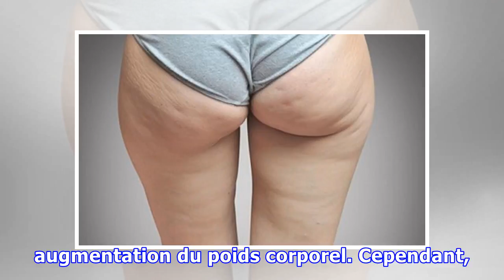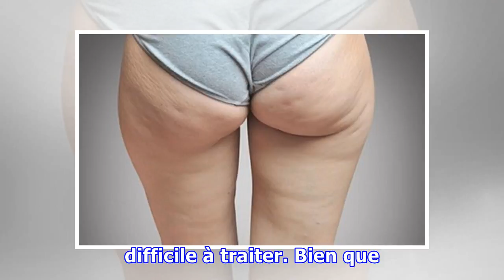5 symptômes communs de la rétention de liquides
5 symptômes communs de la rétention de liquides
5 symptômes communs de la rétention de liquides Saviez-vous que si vous notez une grande fatigue, une sensation de pesanteur, ainsi que l’inflammation de certaines extrémités, cela pourrait être lié à la rétention de liquides ? La rétention de liquides est l’un des maux qui affectent le plus la population actuelle. Il s’agit d’un trouble métabolique qui se caractérise par l’accumulation anormale d...